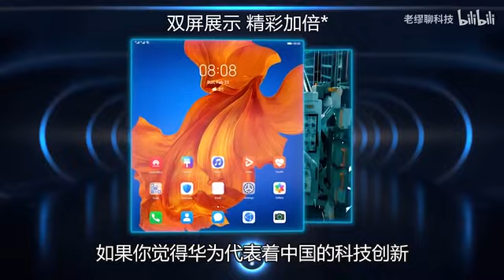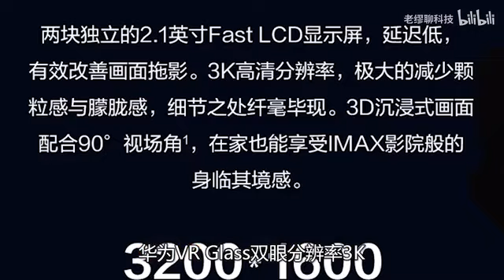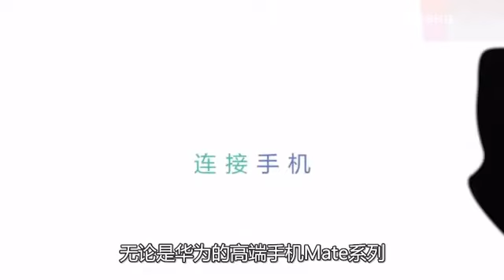【行业观点】售价989元的华为VR眼镜，是时候抄底了吗？